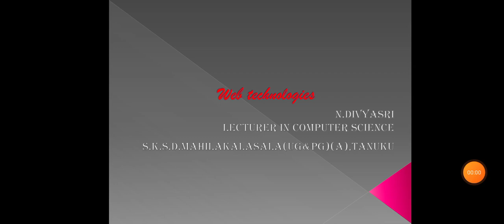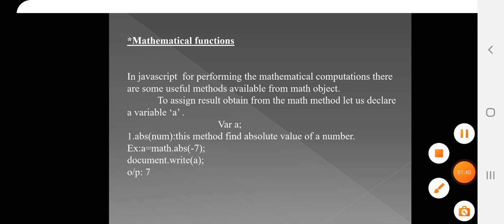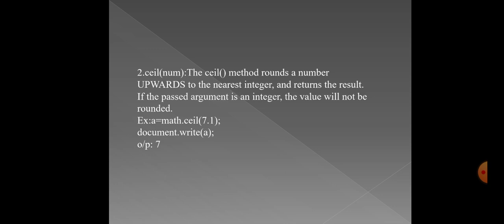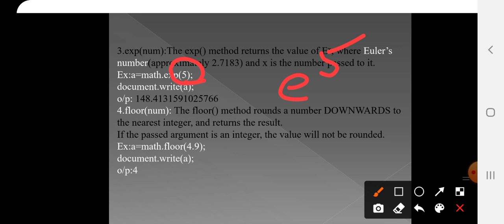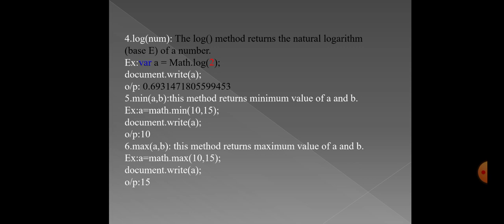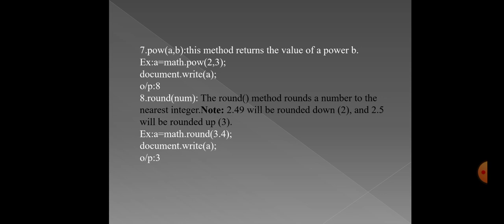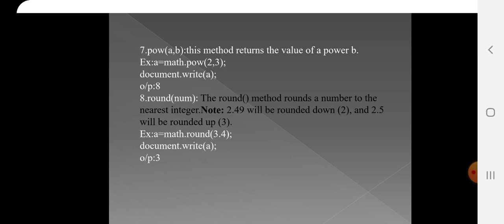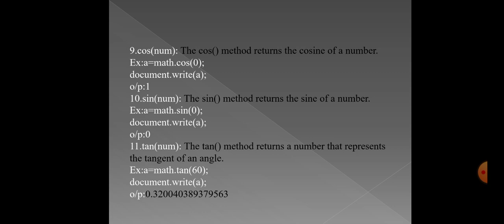math functions in JS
By Divyasri. N,lecturer in computer science